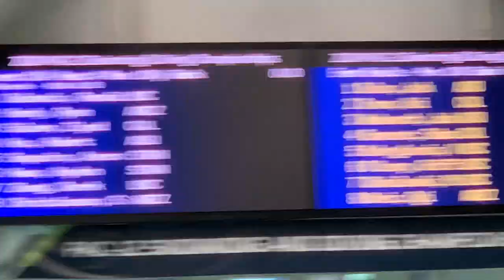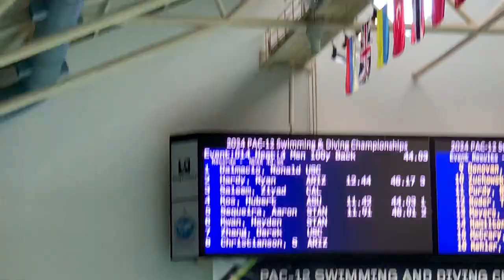My view of the Hubert Kós 100 yard backstroke, 44.03 seconds (8 March 2024)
I show my (Tanis Leonhardi; she/her/hers; of Seattle) view of the Hubert Kós (of Arizona State University Sun Devils), 100 yard backstroke (preliminaries, heat 4 of 4, lane 4; time of 44.03 seconds) at the 2024 Men's Pac-12 Conference Swimming Championships (swimming; Men; Pac-12 Conference; NCAA Division I). This event was contested Friday 8 March 2024 at King County Aquatic Center in Federal Way, Washington State, United States of America. My King County affiliation is that I have been a resident of King County for more than 20 years, my King County Aquatic Center affiliation is that I competed there in 2009 and 2010 as part of my high school women's water polo team.

0:00 - Introduction and behind the blocks/waiting.
3:34 - Start, swim, finish (including timing display screen/board).

Here are links to three of my playlists on this channel (Tanis Leonhardi) containing some of my videos covering athletic performances:

Filmed by me (Tanis Coralee Leonhardi) in the King County Aquatic Center in Federal Way, Washington State, United States of America starting at 12:10 p.m. on Friday 8 March 2024. Uploaded by me (Tanis Coralee Leonhardi) and premiered (published here on YouTube, Seattle time zone) 8 March 2024.